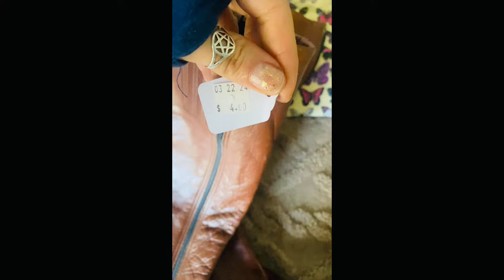Vlarch ft. Rose Girls "Fresh & Clean" Easter Advent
Hello!

This is a vlog of the last two weeks of March, it features the Rose Girls Easter Advent but is mostly just boring AF lol.

-Isis